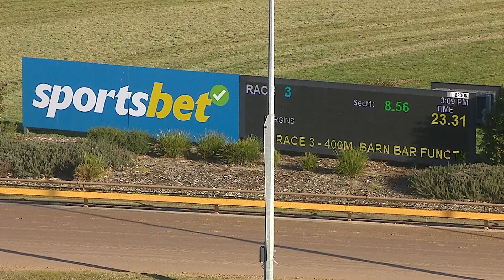WGL THU 04 JUL 24 R3